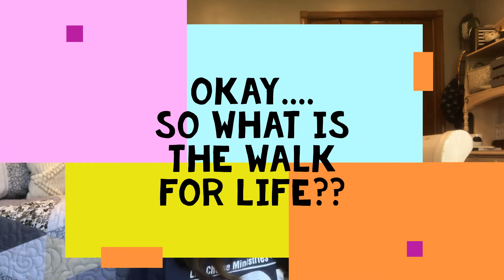W4L 2020 Intro Video!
Cats for Life is kicking off fundraising for the Walk for Life 2020! On behalf of Life Choice Ministries, we are trying to raise money for all the awesome services they provide.